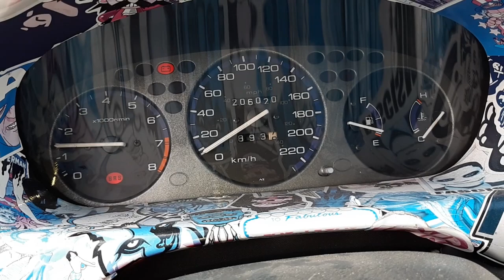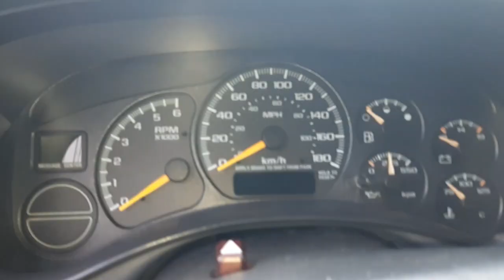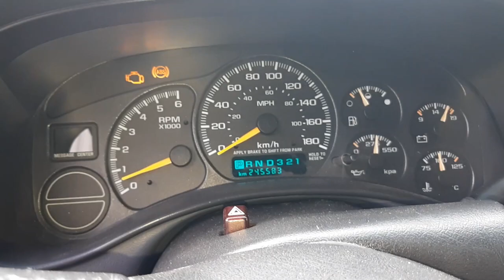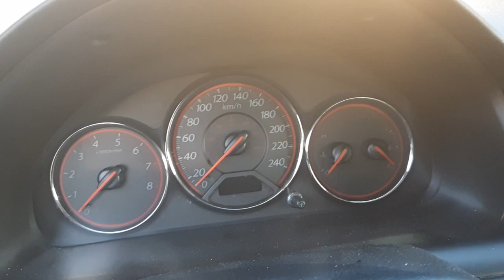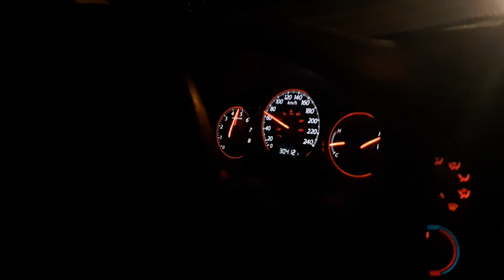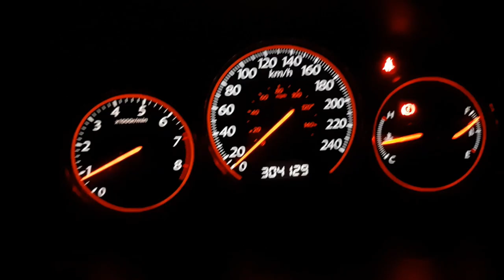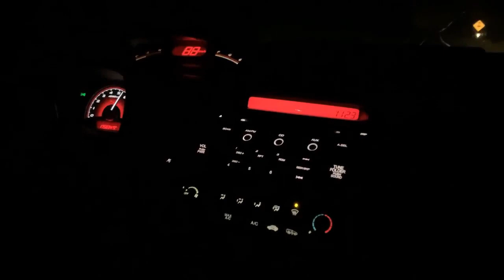Videos random 2 (vid355)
Je suis allé chercher des tires
J'ai cogné un mag sur le bord du tottoir
Je me promène en Pickup pour aller chercher ''une commande'' de métal
J'ai ''brisé' la tailgate du pickup
Je m'amuse avec ma porte de Civic qui ouvre pu
Je répare le Civic D17 a ma blonde et je l'essaye
Je ride le K20 Vtec de VtecKiller